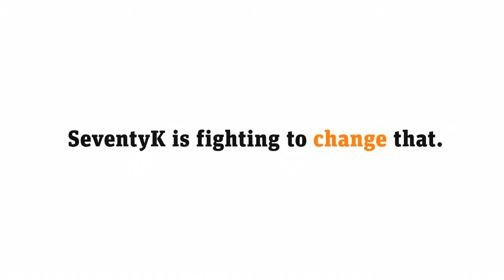SeventyK Wellness Network - My Bridge Plan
The SeventyK Wellness Network is a place for adolescent and young adult cancer patients to go - from Diagnosis to Wellbeing. It is a place for caregivers and healthcare professionals to share their knowledge.  My Bridge Plan helps reduce the overwhelming nature of a life threatening diagnosis into manageable phases.

To learn more about SeventyK's mission, goals, projects and campaigns